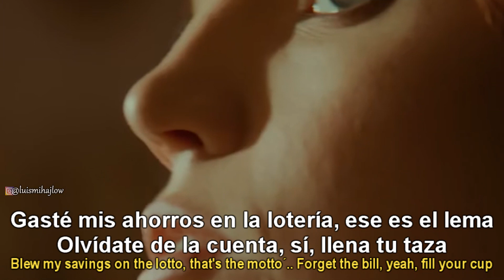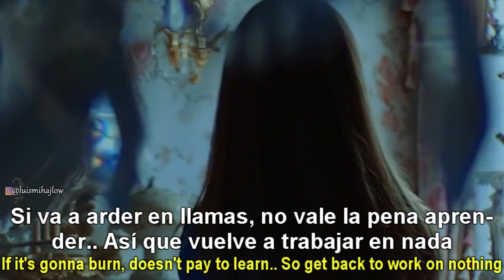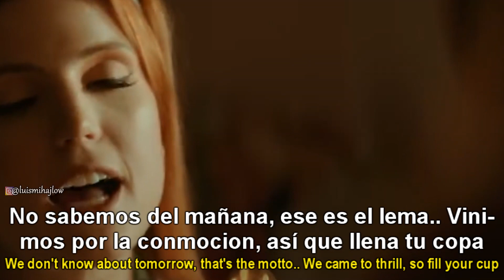Echosmith - Gelato | Sub. Español + Lyrics